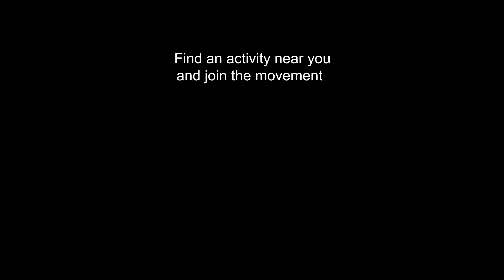Break Free from dirty energy this March!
Break Free is a global wave of people taking a stand against dirty energy.
We are joining forces to protect communities in vulnerable situations from extreme weather, and from fossil corporations that have polluted our air, grabbed our land, and captured our governments. We are peaceful but united and determined. Join us to end the dirty energy era and bring about a just transition to a renewable future. Join the movement at breakfree2017.org and find an activity to participate in near you from March 12th-31st!

Thanks for the probono work on this video to *STEFI & Lynx Productions who support our goals and are aligned with Break Free values.

Special thanks to the team:

Alexandra Alexandraki producer
Dimitris Gkotsis director
Che Panoussopoulos editor
Menios Mitilineos production manager
Petros Gelas and Yiannis Papoulias VFX compositors